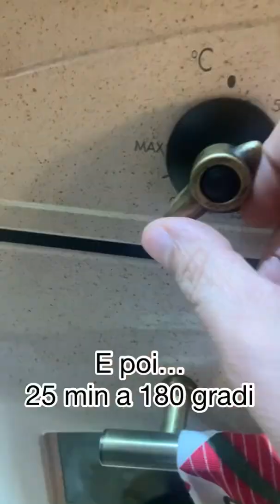Taralli Napoletani ( Sugna e Pepe )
La storia dei Taralli Sugna e Pepe dosi qui 👇🏼👇🏼
Per 13 Taralli Grandi
Per 25 Taralli Piccoli

✅ 200 gr di Sugna o Strutto
✅ 150 gr di Mandorle da Tostare e Frantumare
✅ 150 ml o Gr di Acqua
✅ 15 gr di Lievito fresco oppure 10 gr di secco
✅ 5/6 gr di Pepe Nero
✅ 30/40 gr di Mandorle per Guarnire

GRAZIE A TUTTI VOI CHE CONDIVIDETE I MIEI VIDEO CHE MI AIUTATE TANTISSIMO A CRESCERE INSIEME A VOI TUTTI GRAZIE DI VERO CUORE ❤️😘

Questo video è stato creato a scopo illustrativo per educare il modo di cucinare avendo esperienza nel campo della ristorazione e condividerlo con voi,per qualsiasi dubbio non esitate a contattarmi grazie a tutti.

Spero che le mie ricette vi piacciono vi invito a iscriversi al mio canale YouTube per rimanere sempre aggiornati ed attivare la campanellina  per avvisarvi ogni volta che pubblico qualche nuovo video con una notifica dell’app.